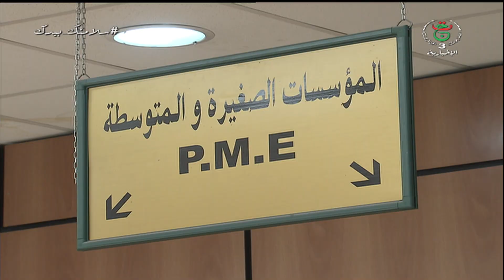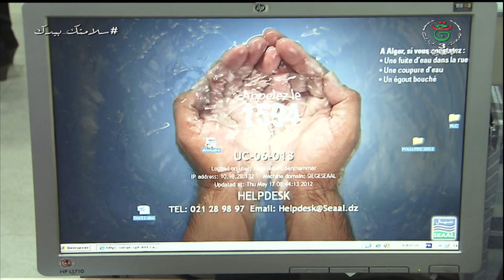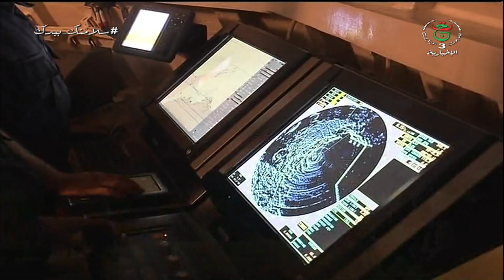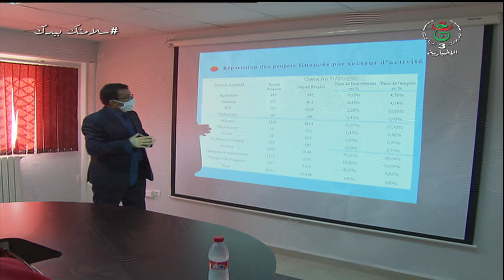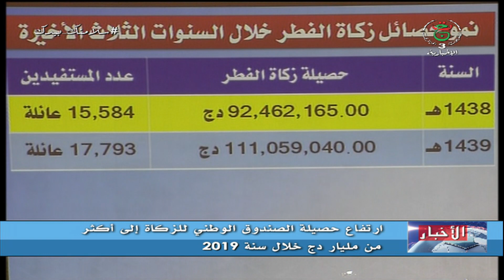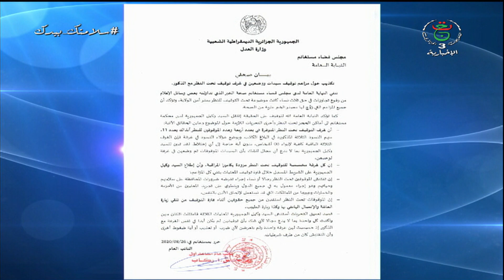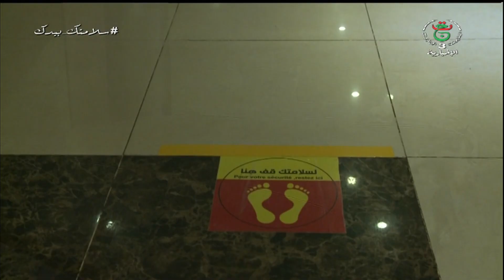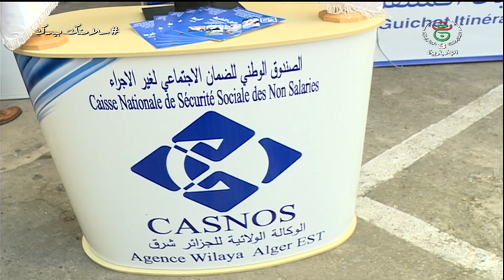أخبار منتصف الليل ليوم 28 أوت 2020